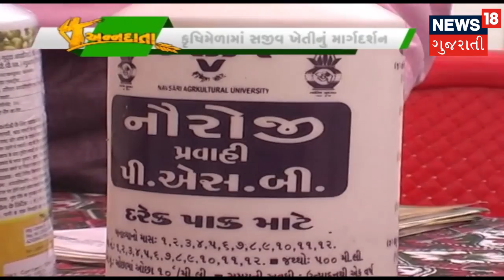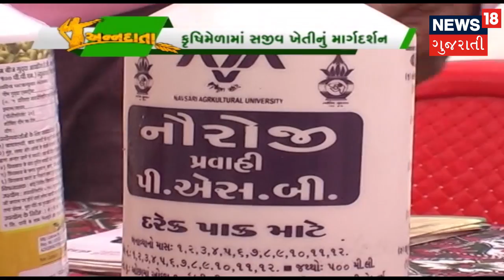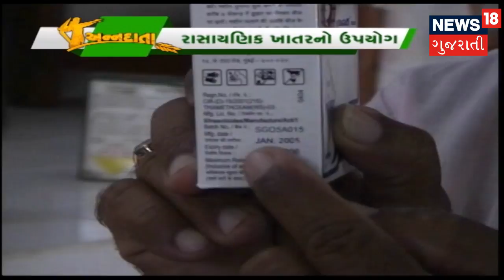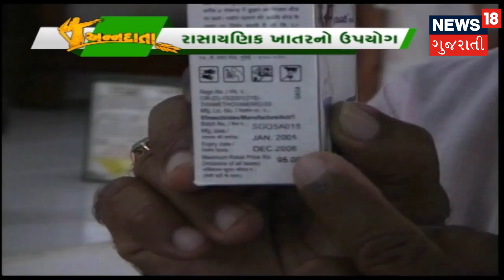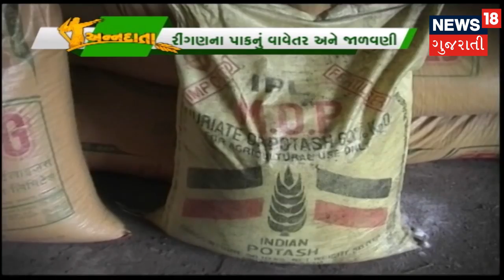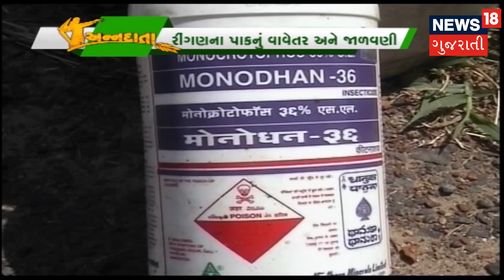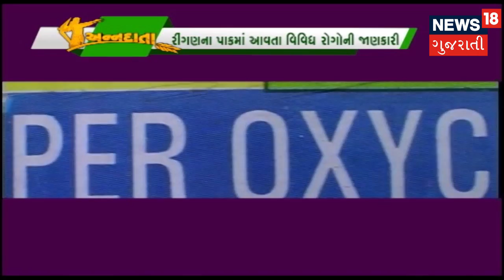સજીવ ખેતીમાં જમીન અને ખાતરનું મહત્વ - ANNADATA | રાસાયણિક ખાતર ઉપયોગ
Krishi Mela 2018: The importance of land and fertilizer in organic farming. How to use chemical fertilizer? Ringan (Brinjal) farming and maintenance.